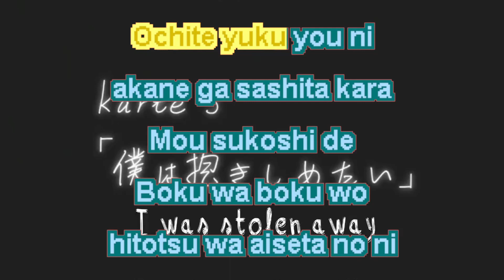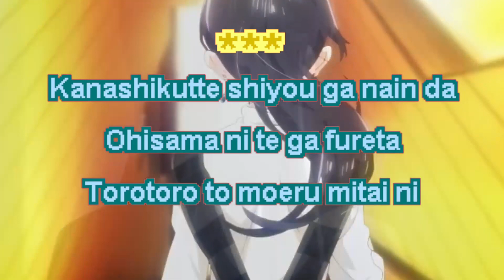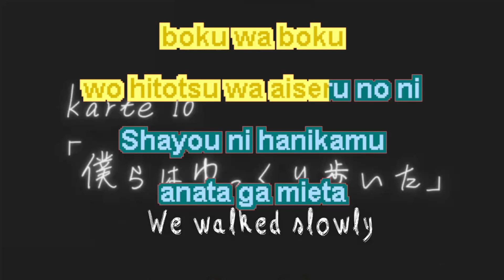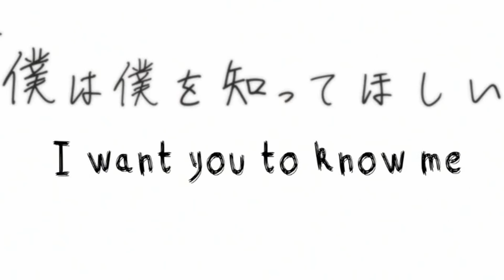「KARAOKE」Shayou - Yorushika - The Dangers in My Heart OP 1 - Full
I hope you like it, enjoy singing!!! Remember to watch the original song. I would appreciate a lot your likes and subscriptions.

Hoo iro ni akane sasu
hi wa yawaraka ni
Hazeta shayou ni bokura wa
me mo wakanu mama

Kanashikutte shiyou ga nain da
Ohisama de te ga nureta
Mabushikutte shikata ga nai shi
Tohou ni kureta kaeri

Ochite yuku you ni
akane ga sashita kara
Mou sukoshi de
Boku wa boku wo
hitotsu wa aiseta no ni

Shayou ni kizukeba me
mo wakanu mama
Shizuka na yuunagi no naka

Ohisama ni te ga fureta
Torotoro to moeru mitai ni
Yubisaki bakari kogeta

Takaku natta budou mitai da
Todokanai kara yamete
Boku wa koi wo shitan darou ka
Ano ohisama no you ni

Ochite
yuku no ni
riyuu mo nai no nara mou

Hazeta shayou mo

bokura no michi
wo tada terasu no nara
Mou sukoshi de

boku wa boku
wo hitotsu wa aiseru no ni
Shayou ni hanikamu
anata ga mieta

Bokura wa me mo wakanu mama

 Anime : The Dangers in My Heart
By: Yorushika
Song Title : Shayou.